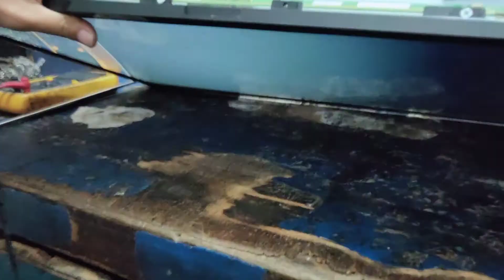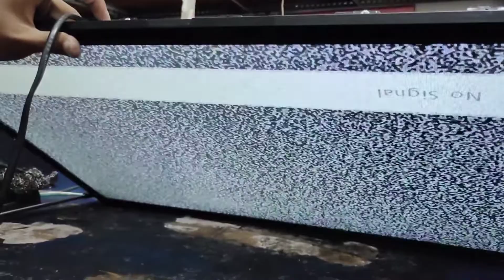perbaikan tv led Philips kerusakan blank tidak ada gambar suara normal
problem: blank tidak ada gambar suara normal